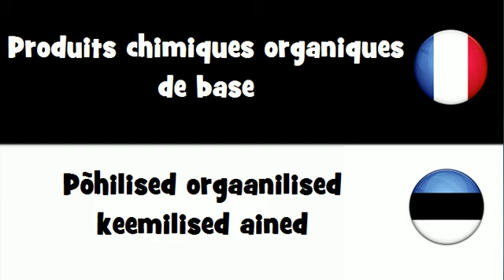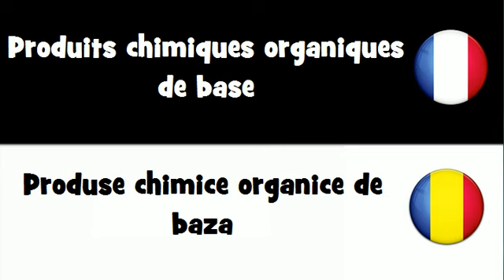Traduction en 20 langues # Produits chimiques organiques de base